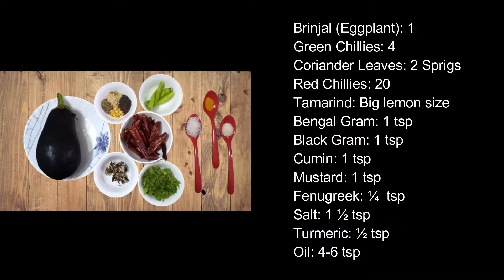Roasted Brinjal Chutney | Kalchina Vankaya Pachadi | Baingan Chutney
Roasted Brinjal Chutney or Kalchina Vankaya Pachadi is a popular chutney in Andhra. Try this tasty and easy to make roasted eggplant chutney Andhra style recipe (baingan chutney).